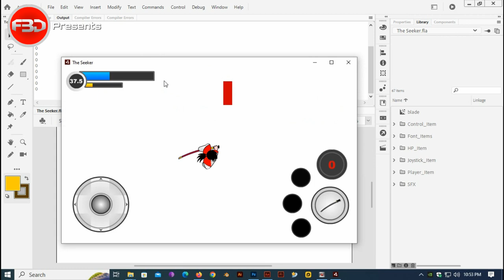Creating Joy Stick Movement for Android using AS3.0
This is a video for trying to developing a mobile Game using Adobe Animate previously called Adobe flash is an object oriented programming. You can develop apps for computer, android & ISO very easily. Adobe Flash or Adobe Animate CC is a platform where you can build apps using timeline animation or script called Action Script 3.0. This is a channel where you can learn to make basic to advanced level of apps or games using timeline animation as well as action script 3.0

Below Tutorials about making a Leader board may interest you:-

no internet games
internet games
the internet games
games new games
game kid game
internet free games
games play games
play games play games
games all games
free games free games
game the game
games online games
online games online games
online games in internet
internet games online
internet game online
games cool games
fun internet games
games free online games
internet games play
games to play on the internet
internet games archive
internet games best
internet connection games
internet spades games
internet games to download
internet games for kids
internet games download
internet games free
internet card games hearts
internet games multiplayer
internet games to play
internet pokemon games
internet drinking games
internet games free play
internet card games
internet games shooting
internet games car database
internet games database
internet games hearts
cool internet games
good internet games
play games free online games
internet games for 2 players
no internet games iphone
2 player internet games
internet card games solitaire
internet games 2 player
internet mahjong games
internet war games
internet bridge games
internet explorer games
internet games chess
best online games in internet
how to download internet games
internet cafe games near me
internet games car racing
best internet games online
internet less games
internet sweepstakes games
internet games to play with friends
internet games to play now
internet games spider solitaire
internet archive video games
internet cafe games online
internet nfl games
internet games rpg
rpg internet games
free games play free online games
internet games addiction
internet safety games for middle school students
do you need internet to install games on xbox one
internet backgammon games free
internet safety games ks2
no internet games download
free internet games no download
internet games for ipad
internet word games
internet trivia games
internet quiz games
internet puzzle games
internet pool games
internet golf games
internet browser games
internet games backgammon
internet magic games
internet games to play when bored
no internet games responded to the query
how to play internet games
internet games for toddlers
internet video games database
internet cafe games list
online games internet usage
no internet games android
internet casino games free
internet zombie games
internet barbie games
internet mario games
internet board games
internet games sites
internet co op games